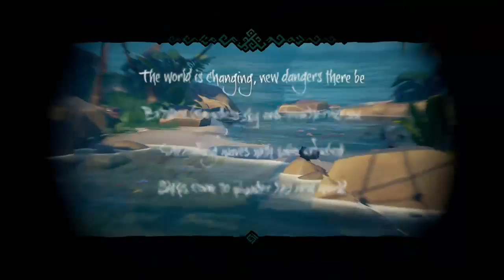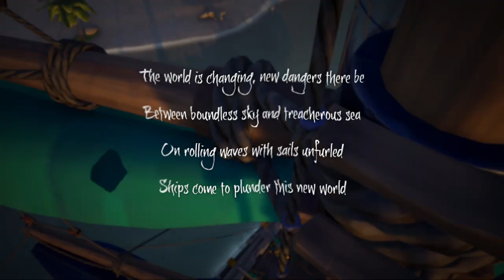F YOU KRAKEN!! | Sea Of Thieves #2